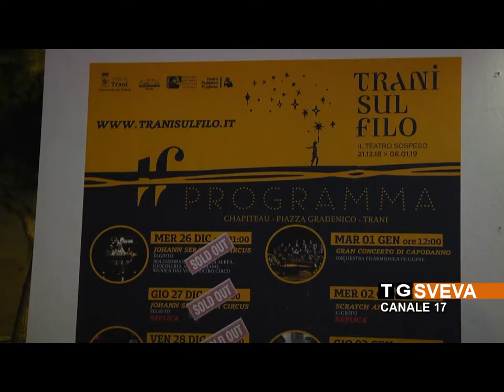TRANI | Rassegna “Trani sul filo”: si ride con Antonio Rezza ed il suo “Pitecus”